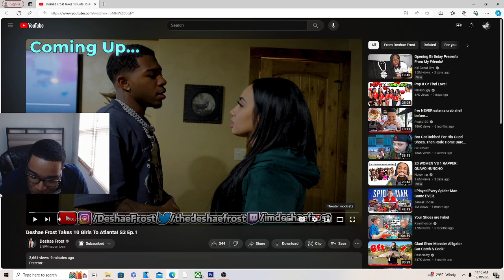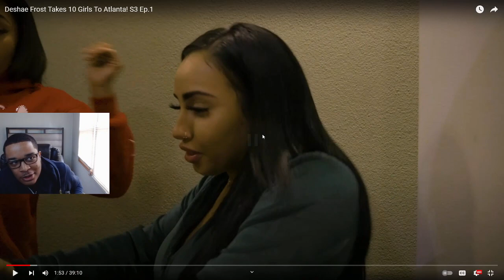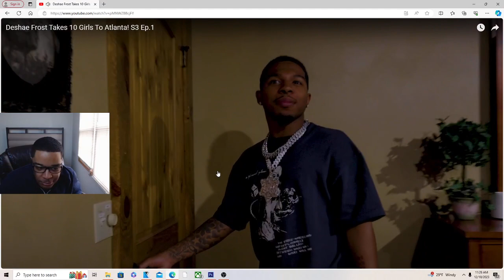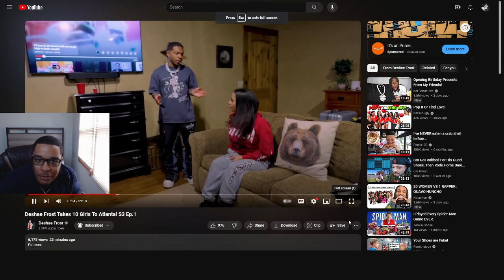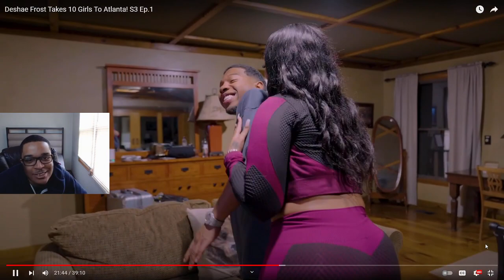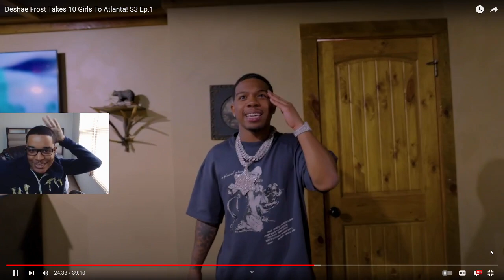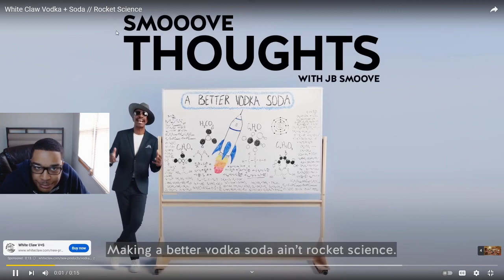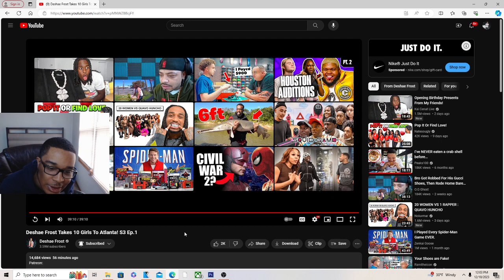Deshae Frost Takes 10 Girls To Atlanta! S3 Ep.1 REACTION!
JesserTheLazer
KSI
SoLLUMINATI
PRETTYBOYFREDO
QJB
HANKDATANK25
DEI AND JOE
DDG
WUAP TV
LOU WAUP
ZAIS
WOLFIERAPSENT
MOREWOLFIE
OPRAH SIDEVERSON
PontiacMadeDDG
PontiacMadeDDG VLOGS
Mega McQueen
Mega Mc VLOG
CASHNASTYGAMING
RICE GUM
PEWDIEPIE
LOGAN PAUL
JAKE PAUL
POUDII
LIL POUDII
PERFECTLAUGHS
KELL
ANNOYING
GEESLICE
THE BOOK OF SWANTE
LAWTWIZ
WORLDSTARHIPHOP
2000
Deshae Frost Takes 10 Girls To Atlanta! S3 Ep.1